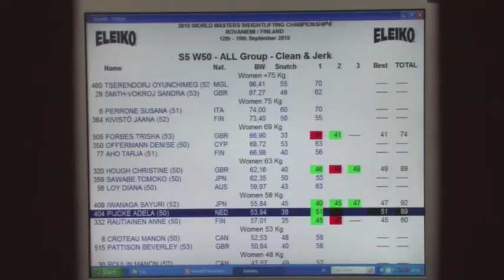trailer Adela Pijcke WMG 2017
Adela Pijcke gaat deelnemen aan de World Masters Games in Auckland (Nieuw Zeeland).